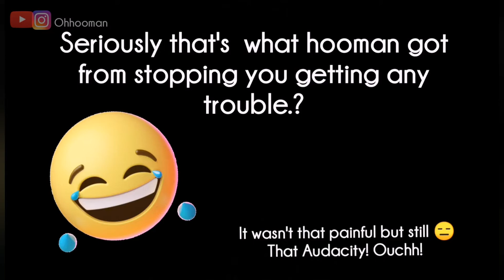Fighting Cats ended up biting hooman. Why??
Explorer is a stray cat staying around my neighbourhood. He is my furry friend. We named him Explorer as he never stayed in a place for long and he always travel from block to block and sometimes at the guard house looking at the traffic in and and out or monitoring the CCTV.

He is sometimes sweet but sometimes grumphy too 😂😂.
Whatever it is, He's just a good furry buddy of mine.